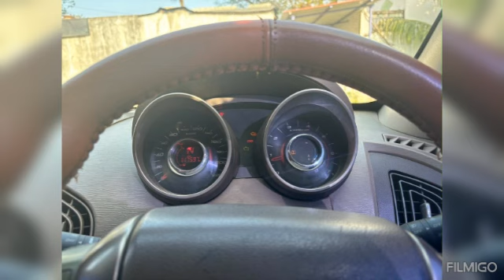model2011XUV500w8secondownerNOC no onlyRcbook liveprice4Lakhs80000 fixed Callme8248961686,8940557383